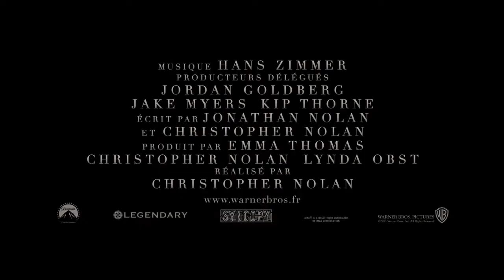Interstellar - La Bande Annonce VF